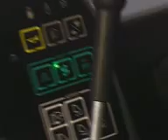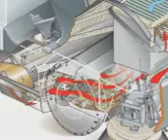S R 1900 Diesel Road Cleaning